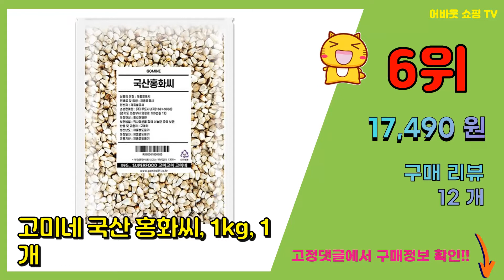홍화씨 추천 판매순위 Top10 || 가격 평점 후기 비교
❤️❤️❤️요즘 가장 많이팔린 홍화씨 추천❤️❤️❤️

[00:01]
10위. 조은약초 프리미엄 볶은 홍화씨 가루, 300g, 2개 [20,520원]

[00:06]
9위. 조은약초 프리미엄 볶은 홍화씨 가루, 300g, 1개 [10,260원]

[00:11]
8위. 두손애약초 볶은홍화씨분말, 280g, 1개 [11,130원]

[00:16]
7위. 이레약초 부모님 뼈건강N 이레홍화씨환 국내산100%, 4박스, 28포 [38,000원]

[00:21]
6위. 고미네 국산 홍화씨, 1kg, 1개 [17,490원]

[00:26]
5위. 자애인 토종 볶은 홍화씨, 600g, 1개 [9,760원]

[00:31]
4위. 이레약초 홍화씨환 건강환, 3g, 56개 [18,060원]

[00:36]
3위. 백장생 홍화씨 볶음, 600g, 1개 [14,750원]

[00:41]
2위. 참다움 홍화씨환, 120g, 1개 [13,280원]

[00:46]
1위. 참다움 홍화씨환, 120g, 2개입 [26,560원]